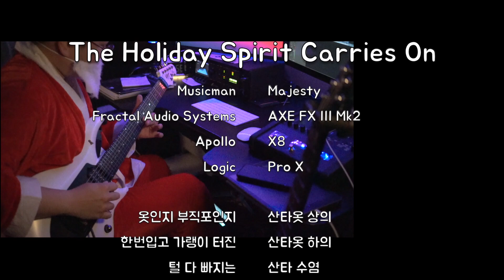Dream Theater - The Holiday Spirit Carries On guitar cover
카메라 한 대의 iso 값을 저도 모르게 건드렸나봅니다...^^^ 망함...

혼자 연습하고 혼자 녹음하고 혼자 촬영하고 혼자 영상편집하는거 넘나 힘들어요..ㅠㅠㅠ

AXE FX 3 패치는 아래 스토어팜에서 구매하실 수 있습니다.

The AXE FX3 patch used in this video can be purchased through PayPal.